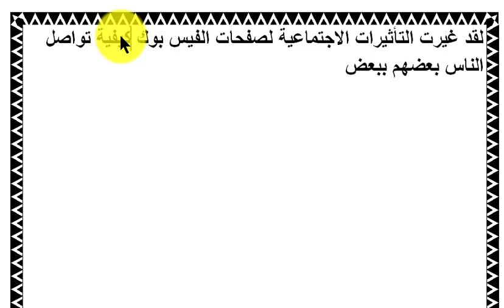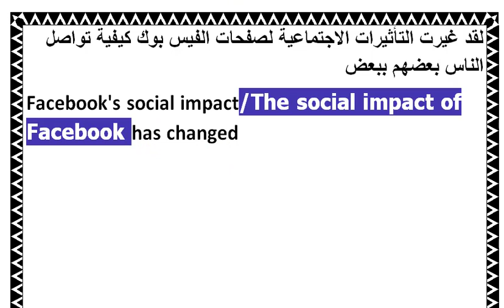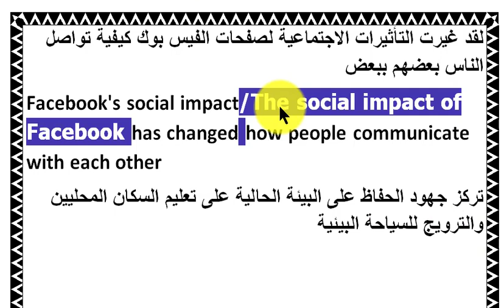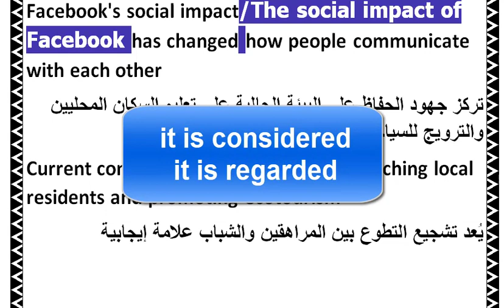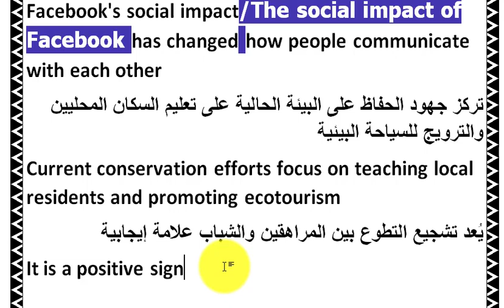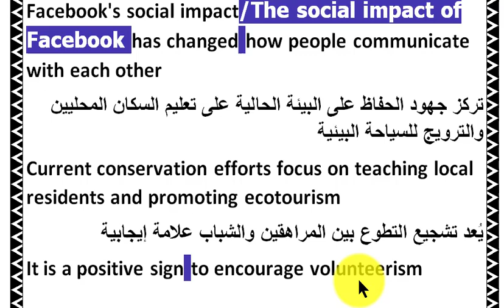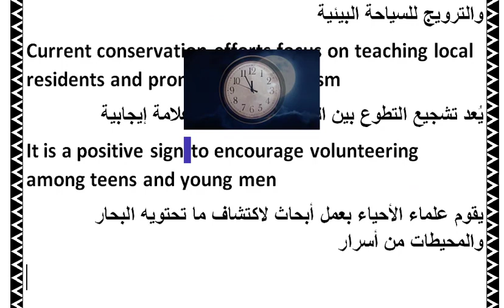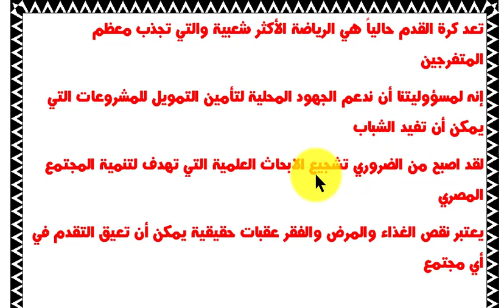كيف تترجم || دروس حصرية في كيفية الترجمة || الدرس السادس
كيف تترجم؟ how to translate سؤال هام يخطر ببال كل دارس للغة الإنجليزية والذي يريد تعلم مهارة الترجمة،فحرصا على راغبي تعلم هذه المهارة تقدم قناة_مناهج_التعليمية سلسلة دروس في كيفية الترجمة من وإلى العربية واليوم نقدم الدرس السادس،فاحرص على متابعتها.
درس الأدوات: a, an, the
تابع معنا هذه الدروس الهامة:
سلسلة كيف نترجم:
تابع قناتي الثانية للرسوم المتحركة وأفلام الكارتون:
Kwai            : cviit767
Likee           : mrashraff63